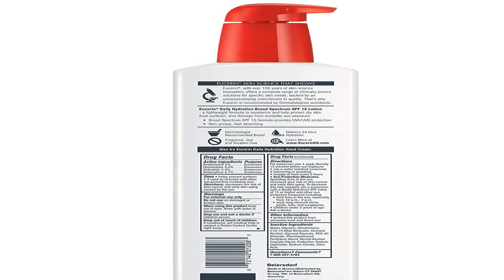Great product - Eucerin Daily Hydration Lotion with SPF 15 - Broad Spectrum Body Lotion for Dry Ski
Great product -  Eucerin Daily Hydration Lotion with SPF 15 - Broad Spectrum Body Lotion for Dry Skin - 16.9 fl. Oz.

Eucerin Daily Hydration Lotion with SPF 15 - Broad Spectrum Body Lotion for Dry Skin - 16.9 fl Oz. Pump Bottle
Daily Moisturizing Lotion: This Eucerin lotion for dry skin is perfect for daily use, and delivers 24 hour moisture for soft, healthy-looking skin
Enriched Body Lotion: Eucerin Daily Hydration fragrance free body lotion is enriched with Sunflower Oil & Pro-Vitamin B5 that moisturizes to help protect and heal dry skin
Convenient Pump Bottle: This Eucerin body lotion pump bottle 3 pack is perfect for storage at home and in the office
Free Of: Eucerin Daily Hydration is a paraben free body lotion, and is fragrance and dye free, and non-comedogenic
Includes three 16.9 fluid ounce pump bottles of Eucerin Daily Hydration Body Lotion
Have been using for 54 years
I have eczema and have used Eucerin for at least 54 years. Only product that softens my lesions and doesn’t sting or irritate. I also use it as a moisturizer on my face and everything guesses me at 15 years younger than my real age.